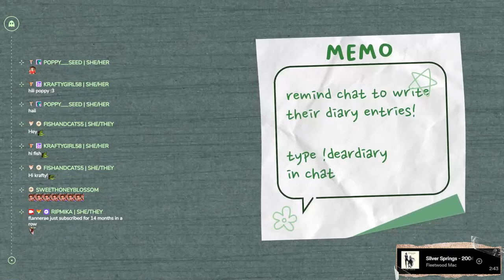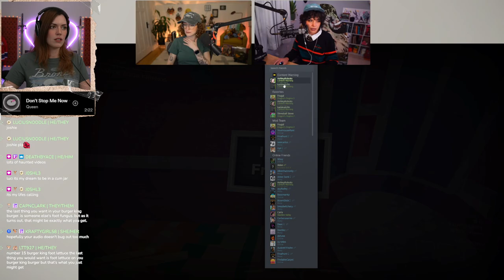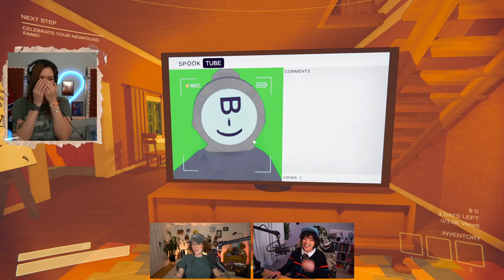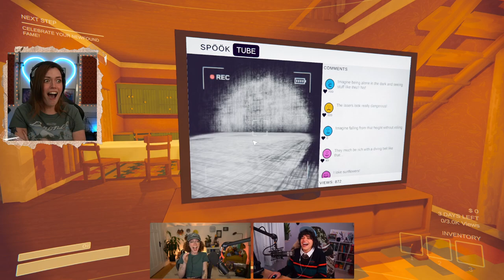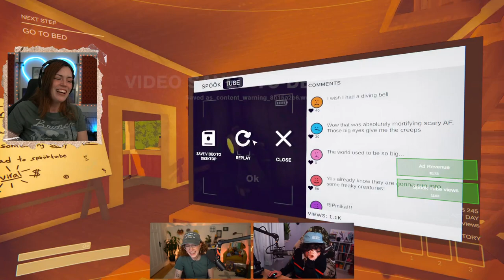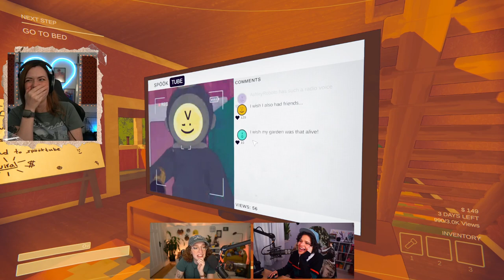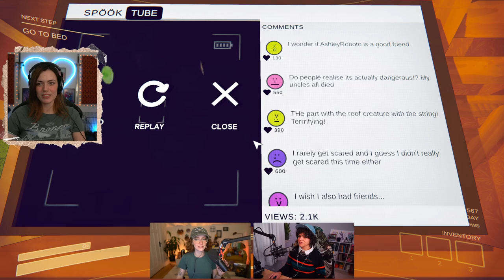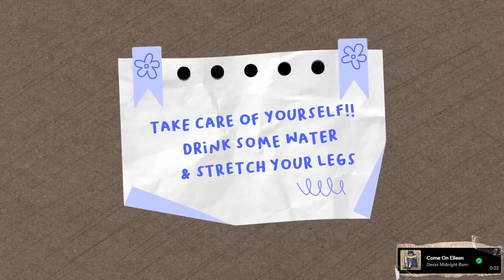April 5th, 2024 - Content Warning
This channel is only used for uploading VOD content from my Twitch Channel! You can catch my near daily live streams